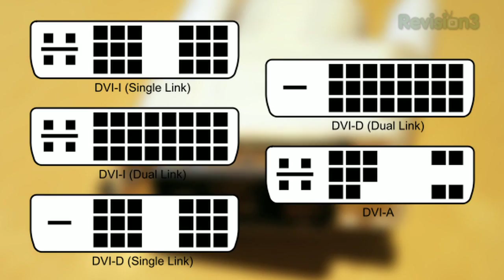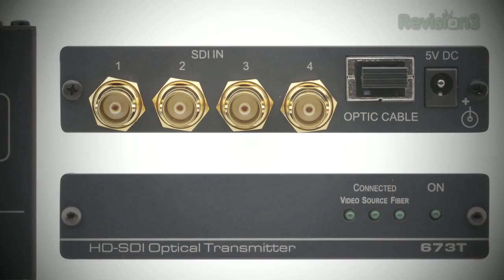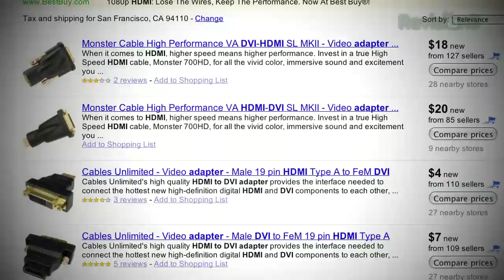Why is HDMI Copper and Not Fiber Optic? - Tekzilla Clips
Why did the HDMI Founders go with copper wiring for the HDTV cable instead of fiber optic, like the stuff used in S/PDIF audio connections? Robert Heron is all over this one!